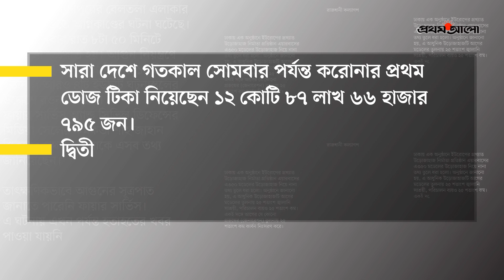৪-১০ জুন করোনা টিকার বুস্টার ডোজ সপ্তাহ উদ্‌যাপন | Booster Dose | জবর খবর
সারা দেশে আগামী ৪ থেকে ১০ জুন করোনা টিকার বুস্টার ডোজ সপ্তাহ উদ্‌যাপনের ঘোষণা দিয়েছে স্বাস্থ্য অধিদপ্তর। অর্থাৎ করোনার প্রথম ও দ্বিতীয় ডোজ টিকা যারা নিয়েছে তাঁরা ঐ ৭ দিন তাদের বুস্টার বা তৃতীয় ডোজ নিতে পারবেন। এ নিয়ে বিস্তারিত আলোচনা আজকের জবর খবরে